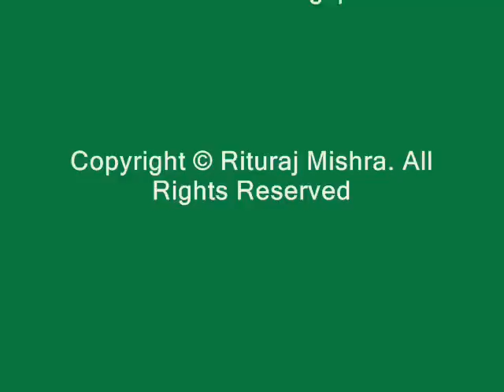Shravan Month Importance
Shravan  is the fifth month of the Hindu year, beginning in late July and ending in the third week of August.It is considered to be a holy month in the Hindu calendar due to the many festivals that are celebrated during this time. This is mainly important for the worship of the Lord Shiva.